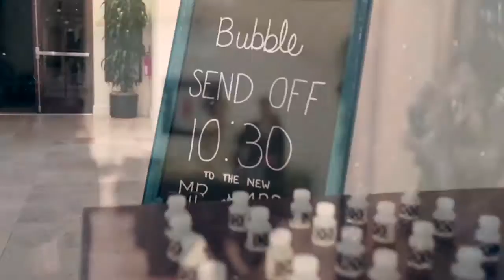Humannequin Media//Wedding Film 1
Along with podcast content and our own original programming, we also film weddings. This is one we filmed in 2015 and might be some of our best work.